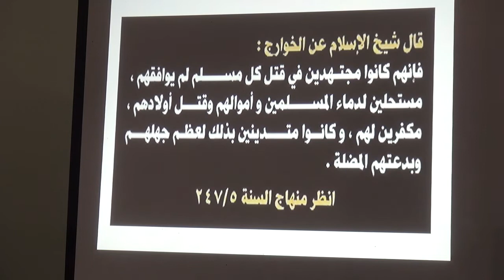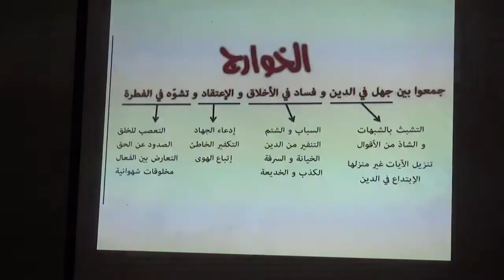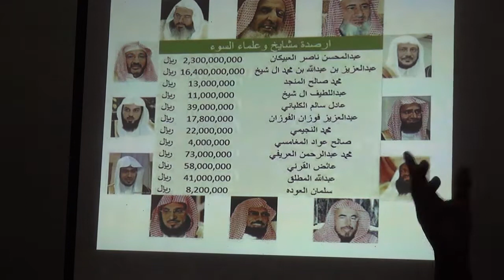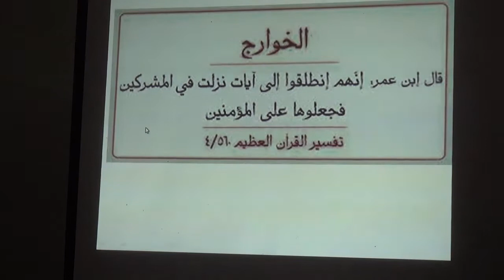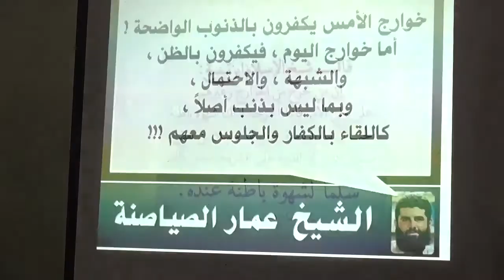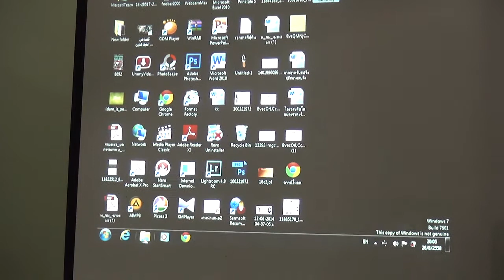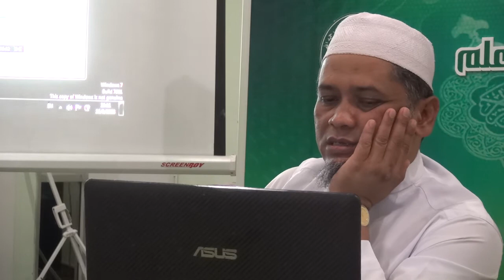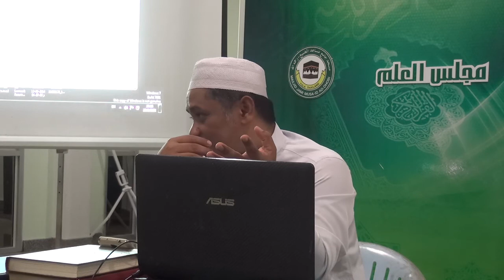คอวาริจญ์ ตอนที่ 2